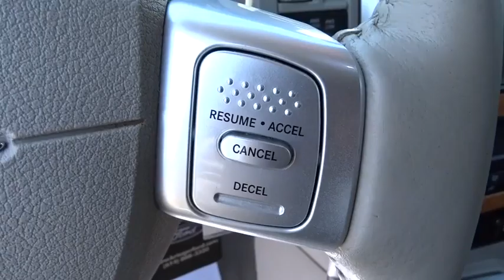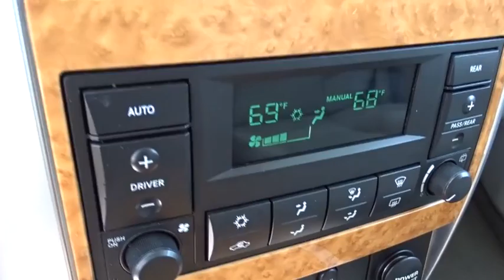2008 Chrysler Aspen Columbus, Delaware, Westerville, Gahanna, New Albany, OH K60962A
2008 Chrysler Aspen

Krieger Ford
1800 Morse Road

*Parking Sensors *Multi-Zone Air Conditioning *Satellite Radio* *Heated Seats* *Power Seat *4WD* *Aux Audio Input* *3rd Row Seating* *Automatic Headlights *Keyless Entry *Premium Sound System *Power Lift Gate *NHTSA 5 STAR CRASH RATING!*